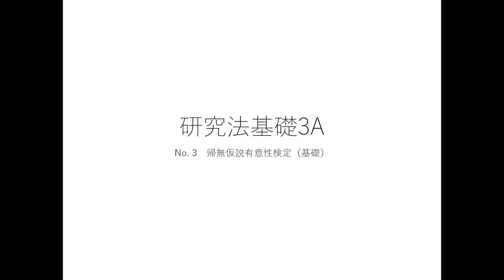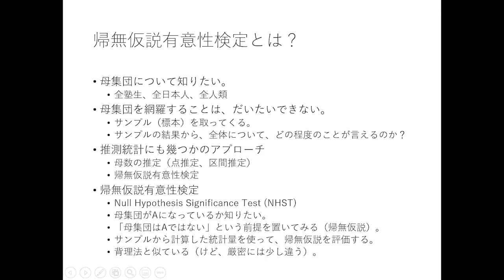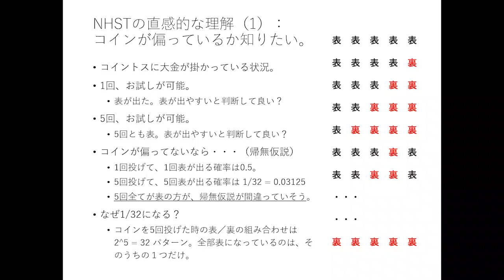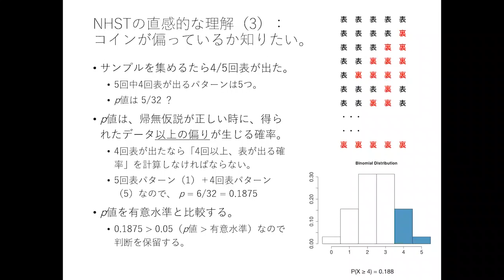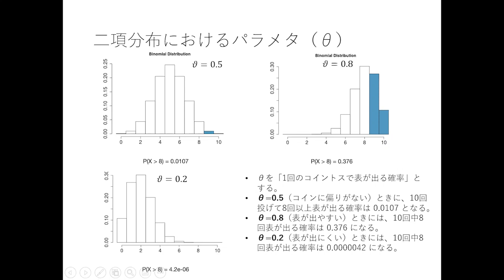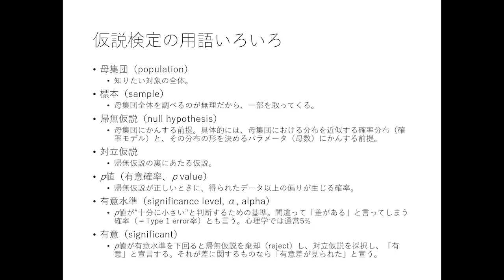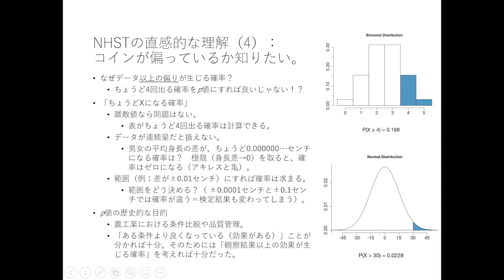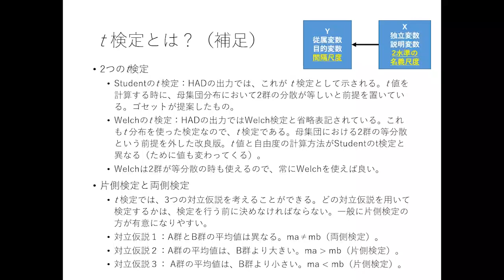stats_2022_#04_0503_NHST_Basics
2022年5月3日のオンデマンド動画です。
・帰無仮説有意性検定の基礎
・コイントスの検定（二項検定）
・t検定の導入
などを解説しています。